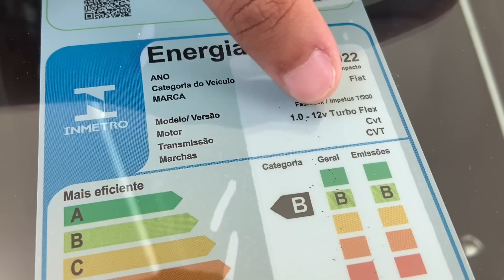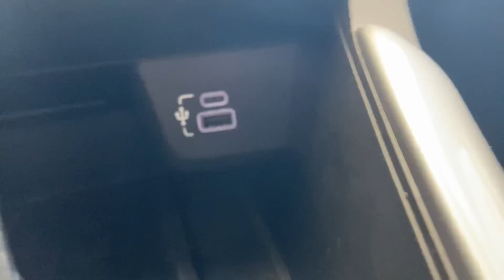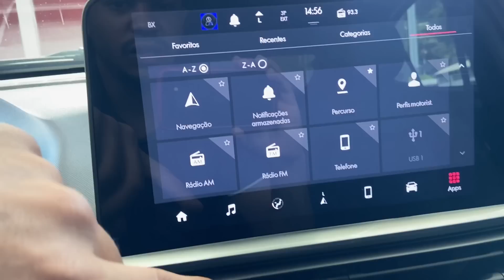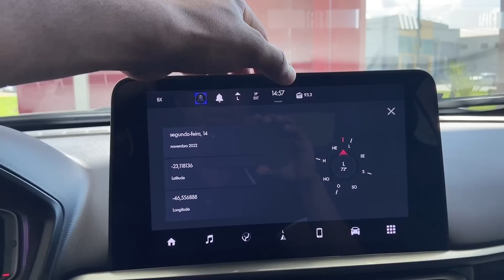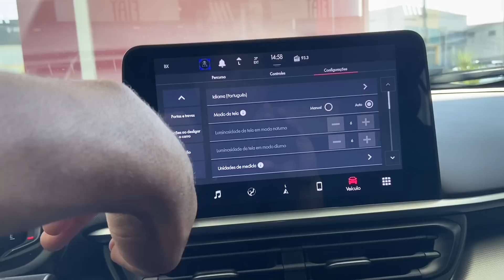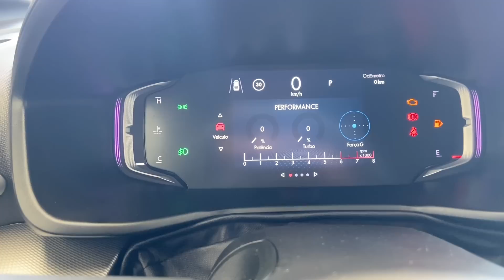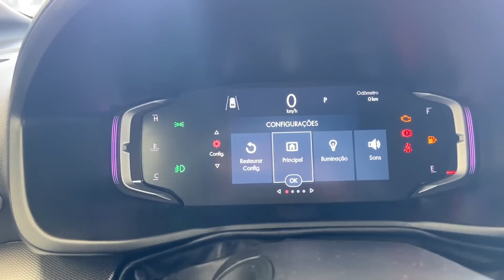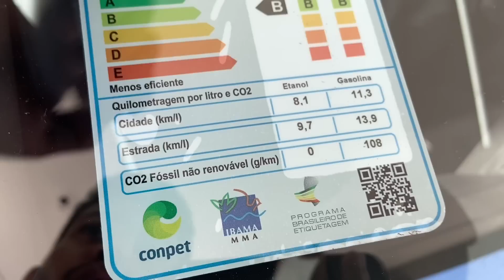NOVO FIAT FASTBACK 2023 É O CARRO DO ANO? UM POPULAR COM APARÊNCIA DE IMPORTADO ACABANDO COM NIVUS!!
NOVO FIAT FASTBACK 2023 IMPETUS 1.0 TURBO 200 BRANCO | O SUV COUPE DESTAQUE DA MARCA ESSE ANO
TOTAL FIAT ATIBAIA, SÃO PAULO (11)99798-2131